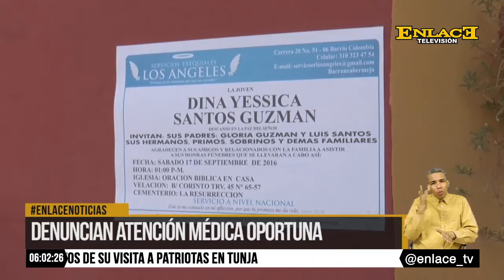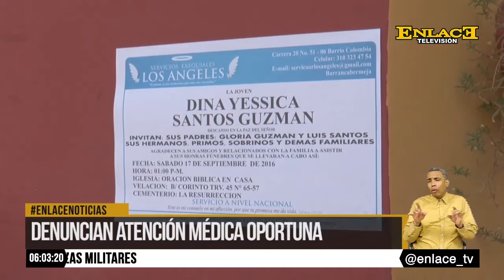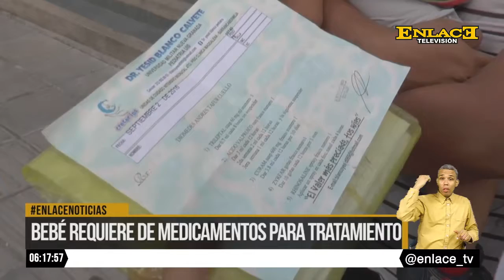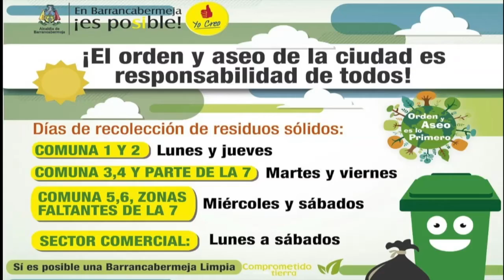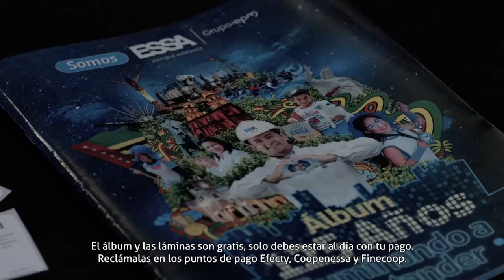ENLACE NOTICIAS 16 SEPTIEMBRE 2016 EMISIÓN 6 PM.